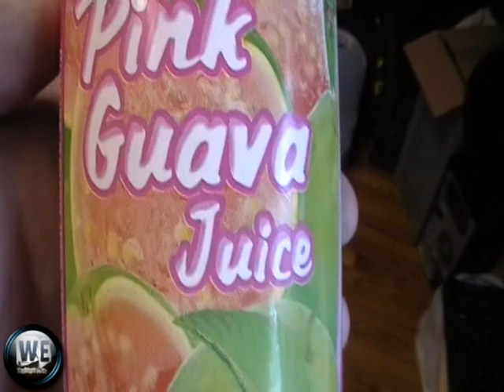WE Shorts - Parrot Brand: Pink Guava & Young Coconut Flavors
Today on we shorts Matt Zion & Havik review Parrot Brand. The Pink Guava & Young Coconut Flavors.